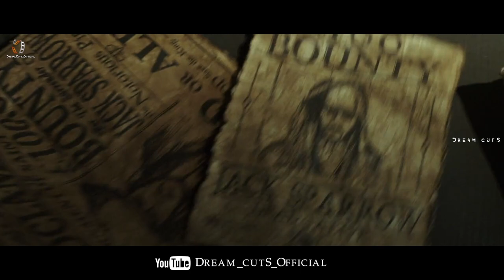Pirates of the Caribbean | Tribute to Jack Sparrow | Dream cutS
(MU-SP)